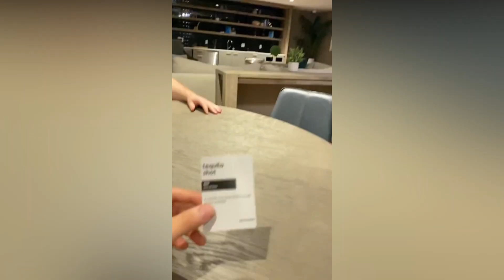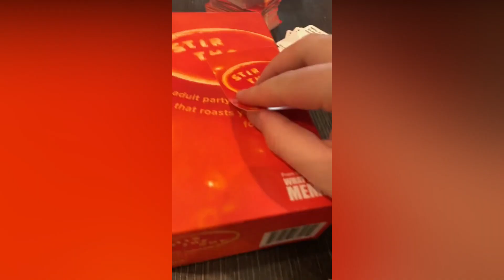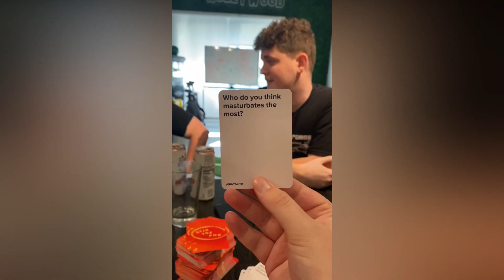Most Viewed Tiktoks of @mydaddysteve 2022 💀😂💀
This is a compilation of the best and most liked Tiktoks of mydaddysteve.